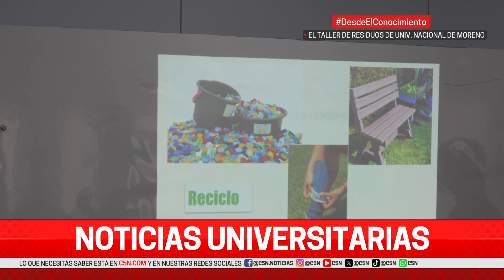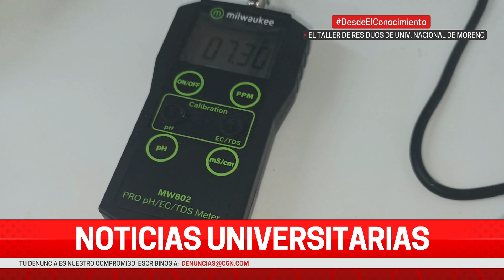Taller de residuos de la Universidad Nacional de Moreno-Desde el Conocimiento